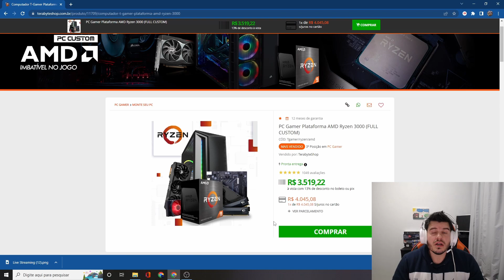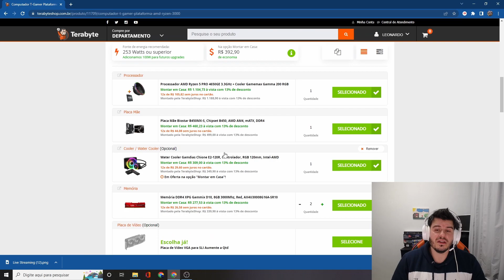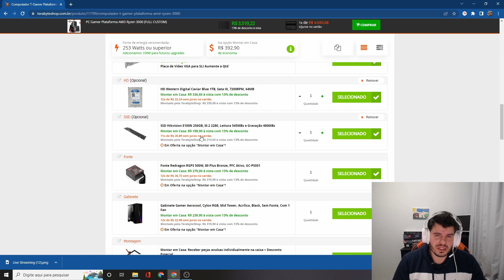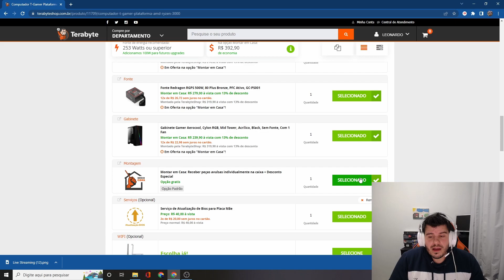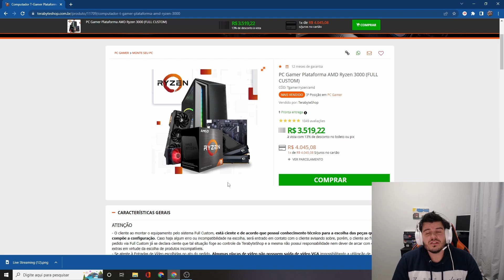O MELHOR PC Gamer BARATO 2022 até R$3500! RODA TUDO!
No vídeo de hoje vamos montar um PC Gamer barato por R$3500,00, sendo o melhor PC Gamer custo beneficio 2022 , esse é o PCzão ideal eroda tudo por somente 3500 reais, então você vai conseguir rodar games pesados também!

Se você curte Hardware, Games e Tecnologia em geral, aqui é seu lugar!

PC do CONSAGRADO:
- Processador Intel® Core™ i3-4170
- Placa-mãe ASUS H81M-A/BR
- Placa de Video GALAX GTX 1060 6GB GDDR5
- SSD Kingston A400, 120GB, Sata III, Leitura 500MBs Gravação 320MBs
- HD WD BLUE 500GB 3.5" SATA III
- FONTE ATX 500W FONENG HDW-0002
- Gabinete PCYes Mid-tower Gravity Preto 2 Fans Rgb Lateral Em Vidro Temperado
-  Teclado Mecânico Gamer Redragon Yama K550-W RGB, Switch Purple, White
- Headset Gamer Redragon Lamia 2 Lunar White H320 RGB, Surround 7.1, Branco
- Mousepad Gamer Tiger Extended Speed - 900X420MM - PMT90X42 - PCYES
- Monitor Gamer SuperFrame Precision Ultra Curvo, 31.5 Pol, Full HD, 165Hz, VA, 1ms
- Webcam Logitech C922 Pro Stream Full HD 1080p
- Microfone Condensador USB Blue Snowball Ice

A criação deste canal tem por objetivo levar informações atualizadas, além de todo meu conhecimento de HARDWARE adquirido ao longo de anos trabalhando na área, analisando as tendências atuais, notícias, reviews, artigos e hardware em geral.